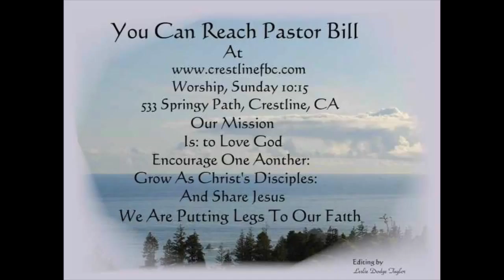Why Do We Pray 7 October 26, 2014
MESSAGE - PRAY FOR ONE ANOTHER James 5:13-16
How do we pray for one another? James says we are to pray for healing but that goes along with confessing our faults to one another. What is more important, physical healing or spiritual healing?